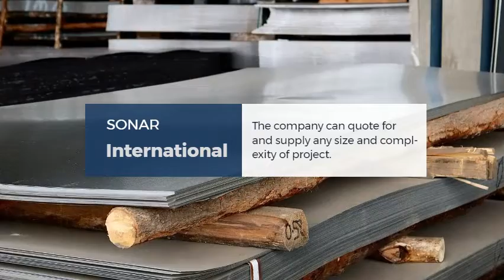SONAR INTERNATIONAL LTD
Incorporated in 1993, Sonar International is one of the largest importers and wholesalers of steel in Zambia. The company also cuts, bends and fixes steel, offering a professional and cost-effective service.

It stocks other materials such as galvanised roofing, ridges, simulation galvanised wire, whirly bird vents, bond deck and span deck.

In addition, Sonar International supplies and distributes glass, scaffolding and other building supplies. The company can quote for and supply any size and complexity of project.